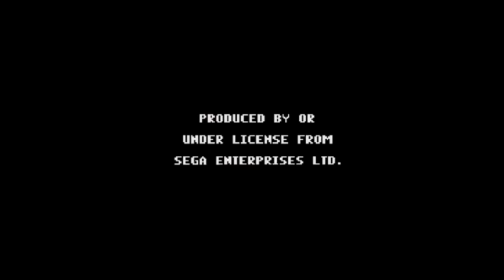Tennis Marathon 18 - David Crane's Amazing Tennis (Genesis)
A fitting end to our grueling journey of hatred and buttfrustration.